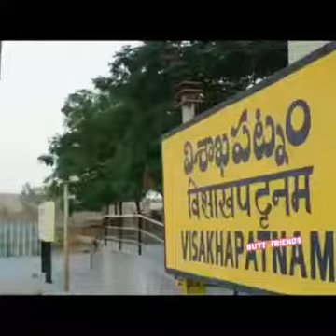Ja-ela Dinesh Music 2020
Dinesh Music Art...🔥🌹👌
. මා වෙනුවෙන්ම නුපන් කුමාරි.
ලස්සන ගීතයකට නවක උත්සහයක්.
       Use with earphone